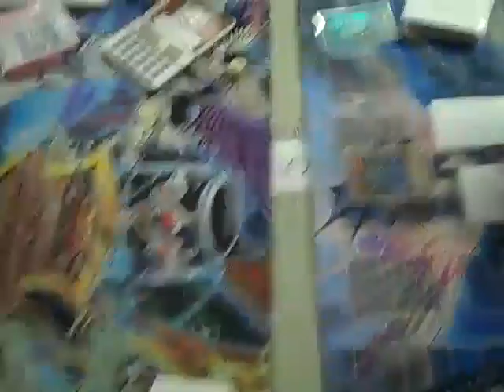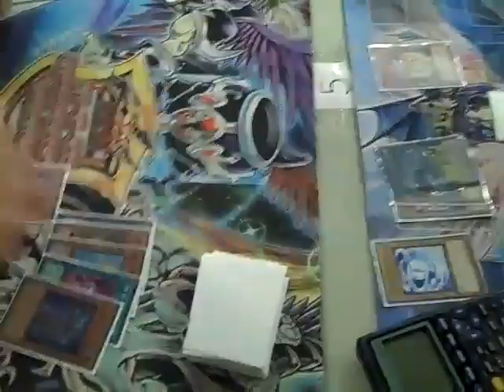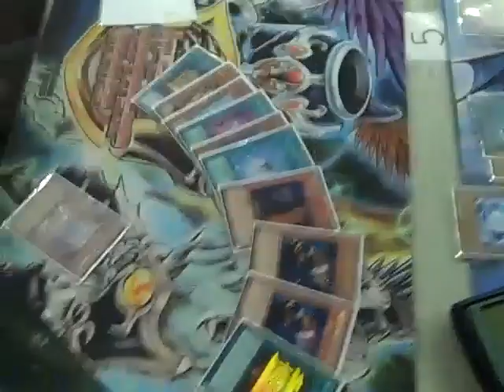Yugioh Duel: Chaos Plants vs. Agents Game 2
Hey guys this is Game 2 of Chaos Plants vs. Agents. Hope you enjoy.